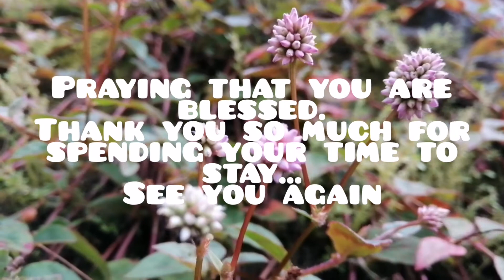#090320 "Laban lang bayan ko"